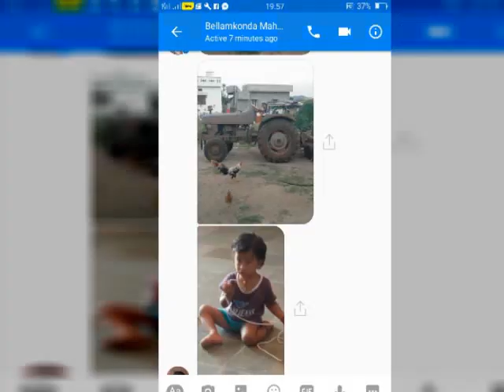Supra birthday song